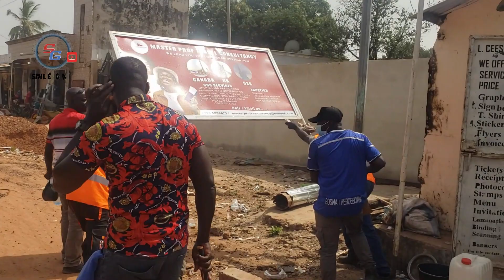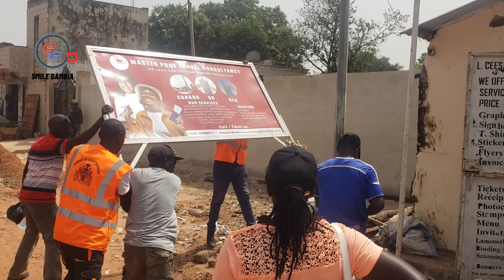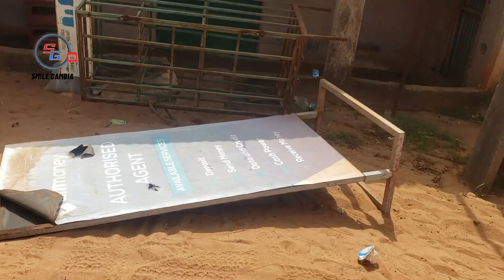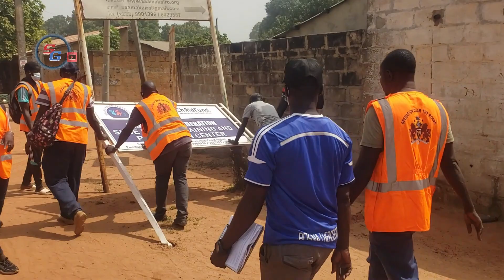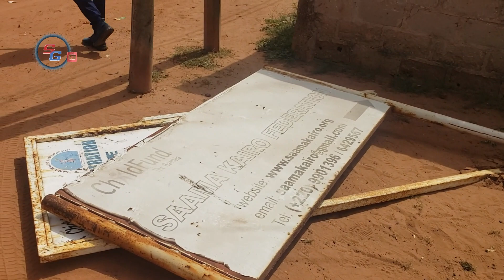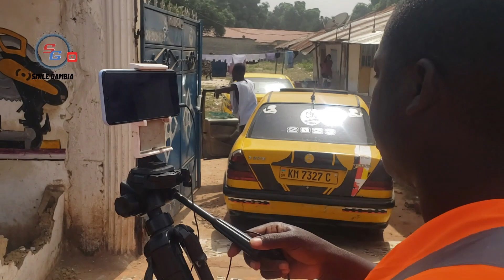Police Road Clearing: Trans Gambia, Brikama.